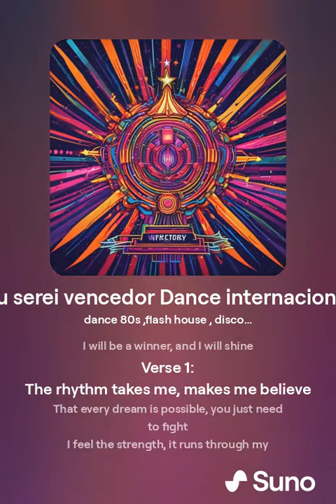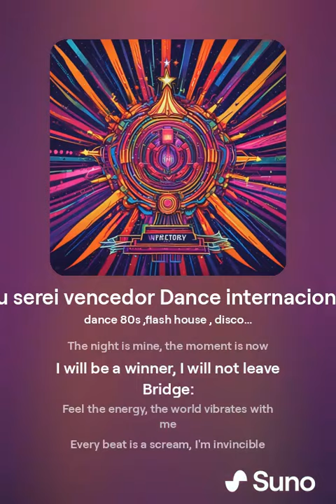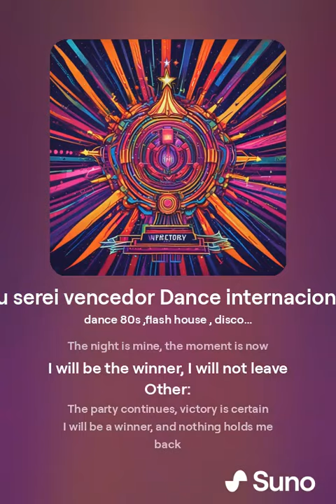I will be winner Dance internacional v1